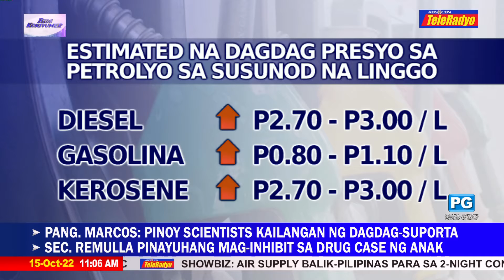Produktong petrolyo may dagdag-presyo sa susunod na linggo | Bida Konsyumer (15 Oct 2022)